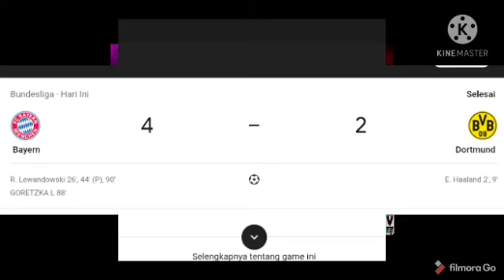Bayern vs Dortmund 4-2:Comeback dalam 2 Menit|| Lewandowski Hattrick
Bayern Munchen vs Borussia Dortmund 4-2 :Hasil Pertandingan Bundesliga terbaru 2021
Hasil Pertandingan Bundesliga Bayern Munchen vs Borussia Dortmund: Haaland Menggila, Lewandowski Sempurna

Berikut hasil dan jalannya pertandingan Bundesliga Jerman 2020/21 pekan ke-24 bertajuk Der Klassiker antara Bayern Munchen vs Borussia Dortmund, Minggu (7/3/21) dini hari WIB.
Babak Pertama
Usai wasit meniup peluit dimulainya pertandingan, Bayern Munchen dan Borussia Dortmund langsung memainkan tempo cepat.
Dan tanpa diduga, Erling Haaland mampu membuka keunggulan di menit ke-1 lebih 14 detik lewat sepakan keras kaki kirinya memanfaatkan umpan pendek Thomas Delaney.
Haaland yang menerima bola di luar kotak penalti, melepaskan tembakan keras dengan kaki kirinya ke sudut kiri gawang Munchen tanpa bisa dihalau Manuel Neuer. Skor menjadi 0-1 untuk Dortmund.
Usai gol Haaland tersebut, Munchen pun lantas mengambil kendali dengan melancarkan serangan bertubi-tubi dan menciptakan beragam peluang.
Namun, lagi-lagi Munchen kecolongan. Haaland mampu mencetak gol keduanya di menit ke-9 lewat sontekan di depan gawang Die Roten.
Haaland mencetak gol keduanya lewat umpan tarik Thorgan Hazard. Neuer yang berusahan memotong bola melakukan salah langkah dan bola yang gagal ia hadang mampu dituntaskan oleh Haaland. Skor menjadi 0-2 untuk Dortmund.
Setelahnya, Munchen pun mengambil kendali permainan. Namun Dortmund bermain kompak dalam bertahan dan mampu menghadang setiap serangan hingga laga memasuki menit ke-15.
Serangan Munchen pun baru membuahkan peluang di menit ke-16 lewat Leroy Sane. Sayang, tandukannya dari jarak dekat hanya melambung tipis di atas gawang Roman Burki.
Selanjutnya, di menit ke-19 Robert Lewandowski mendapat peluang emas lainnya. Namun sepakan kaki kirinya terbilang lemah dan melebar dari gawang Dortmund.
Usaha Munchen pun baru berbuah hasil pada menit ke-26. Lewandowski mampu memperkecil kedudukan menjadi 1-2 berkat gol dari jarak dekat.
Lewandowski mampu mencetak gol setelah lepas dari jebakan offside saat menerima umpan tarik Leroy Sane dari sisi kanan serangan Munchen. Skor 1-2 untukkeunggulan Dortmund.
engancam lewat setiap tusukan maupun umpan ke area penalti Dortmund. Namun tetap saja, tak banyak peluang untuk menyamakan kedudukan yang datang.
Pada menit ke-44, Munchen akhirnya menyamakan kedudukan. Lagi-lagi lewat Lewandowski usai mencetak gol melalui titik putih.
Munchen mendapat penalti setelah Kingsley Coman dijatuhkan di dekat kotak. Setelah wasit melihat VAR, ternyata Coman pelanggaran terjadi di dalam kotak dan membuahkan penalti sekaligus gol penyama kedudukan untuk Die Roten. Skor berubah menjadi 2-2.
Hingga babak pertama usai, tak ada lagi gol yang tercipta. Skor 2-2 menutup paruh pertama Der Klassiker antara Bayern Munchen vs Borussia Dortmund.

1. Babak Kedua
Di awal babak kedua, Borussia Dortmund kembali membuat gebrakan di awal-awal permainan dengan mengancam gawang Bayern Munchen.
Peluang pertama didapatkan lewat Hazard. Sayangnya, sepakan kaki kanannya melebar dari gawang yang dikawal Neuer.
Setelahnya, permainan pun mulai berjalan seimbang hingga peluang dari kubu tuan rumah datang pada menit ke-63.
Lewandowski hampir membuat Munchen unggul andai sepakan kerasnya tak melenceng jauh dari atas gawang Dortmund.
Permainan menyerang yang ditampilkan kedua tim pun membuahkan banyak pelanggaran sehingga wasit banyak meniup peluit dan menghentikan laga sesekali.
Memasuki menit ke-75, pergantian pemain pun banyak dilakukan kedua tim dengan harapan mampu mencetak gol yang mampu menentukan hasil akhir di laga ini.
Namun hingga waktu menunjuk menit ke-85, tak banyak peluang emas yang tercipta dan membahayakan masing-masing gawang lawan baik karena kokohnya pertahanan, ataupun ketidakmampuan mengkreasi peluang.
Akhirnya gol penentu pun tercipta di menit ke-88. Munchen berhasil menjadi tim yang mencetak gol tersebut melalui Leon Goretzkan.
Goretzkan mampu mencetak gol memanfaatkan bola liar hasil sapuan yang kurang apik dari Meunier.  Skor pun menjadi 3-2 untuk tuan rumah.
Gol Goretzka sendiri pun sempat mendapat protes dari para pemain Dortmund yang merasa adanya pelanggaran yang terjadi sebelum gol tercipta.
Tak lama berselang atau hanya dalam waktu kurang dari dua menit, Lewandowski mencetak Hattrick lewat sepakan kaki kanan keras dari luar kotak penalti. Skor menjadi 4-2.
Hingga laga usai, tak ada gol yang tercipta. Bayern Munchen berhasil comeback dan memenangkan Der Klassiker dengan skor 4-2 atas Borussia Dortmund.
Susunan Pemain:
Bayern Munchen (4-3-2-1):
Neuer; Sule, Boateng, Alaba, Davies; Kimmich, Goretzka; Sane, Muller, Coman; Lewandowski
Borussia Dortmund (4-2-3-1):
Burki; Meunier, Hummels, Zagadou, Schulz; Emre Can, Delaney; Reus, Dahoud, Hazard; Haaland

BUNDESLIGA JERMANBAYERN MUNCHENBORUSSIA DORTMUNDROBERT LEWANDOWSKIBOLA INTERNASIONALHASIL PERTANDINGANLIGA JERMANSEPAK BOLAERLING BRAUT HAALANDBERITA LIGA JERMAN